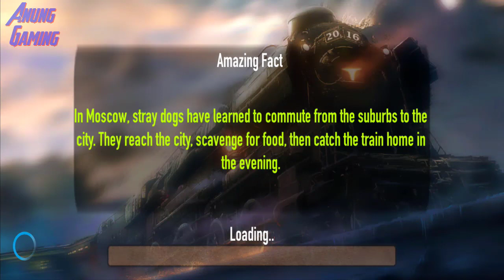Train Simulator 2022 Train Sim - Level 19 With No Background Bug Fail Crash Other Train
Train Simulator 2021 free train games is a very well-constructed game for Android that puts players in the front seat of the most popular commercial trains around. If you are looking best Indian train simulator or train games that having amazing gameplay and excellent environment so I will recommend this train sim world game which is freely available on play store.

Train Simulator 2021 a free train games is the latest cutting edge train simulator that will allow you to become the best train driver!

Zoom across scenic landscapes and experience the thrill of a buzzing train ride with Train Simulator a free game .

With Train Simulator it’s time to fulfill your dreams as you become the pro train operator and engine driver.
Once you are in the game, the train express is all yours to control. Stop the train before you enter the danger zone! Change the camera view as per your comfort; pick up all the passengers to drop at their respective destinations.

Dodge oncoming trains and do not cross the trains speed limit. You can EARN XP and level up to be the skillful train driver of them all. Pick the speed, apply brakes and drive past beautiful sceneries as you go round the map picking up passengers fulfilling your train transport duty. Explore the vast collection from the old steam locomotive simulator to today’s high speed rails with tons of exciting engine driver adventures for you to enjoy.